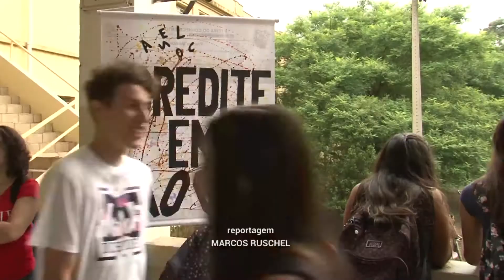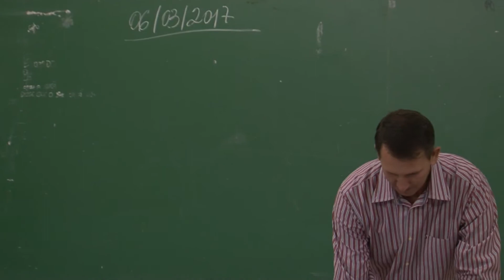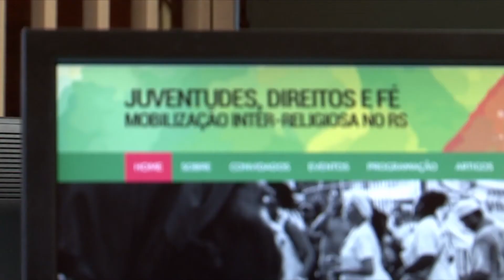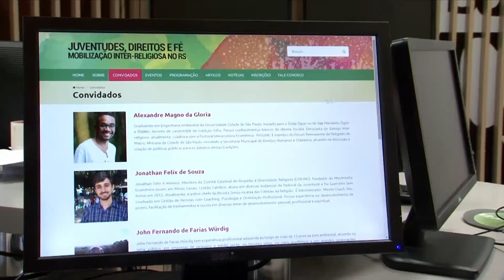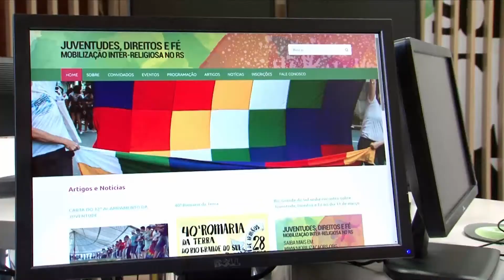JORNAL DA UNIVATES - 1ª EDIÇÃO - 06/03/17